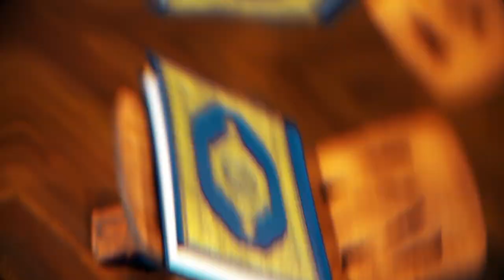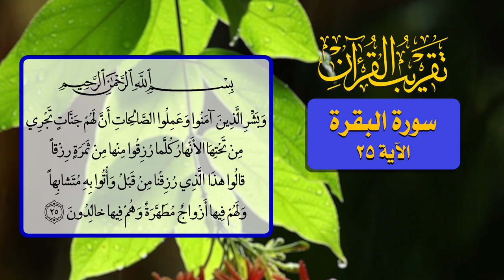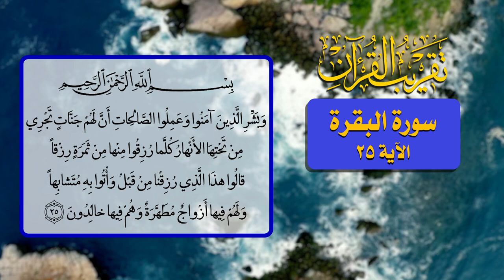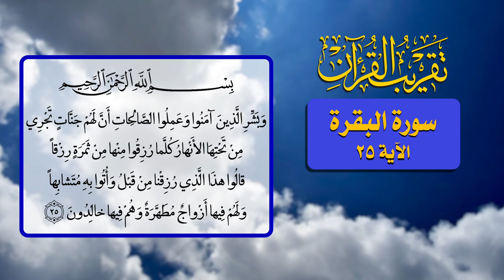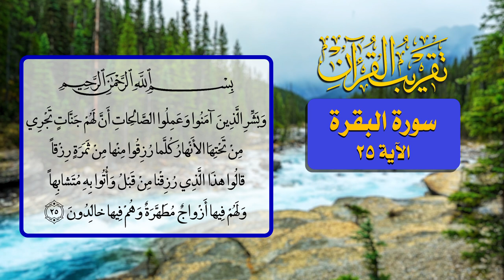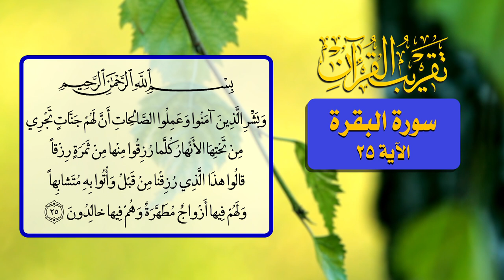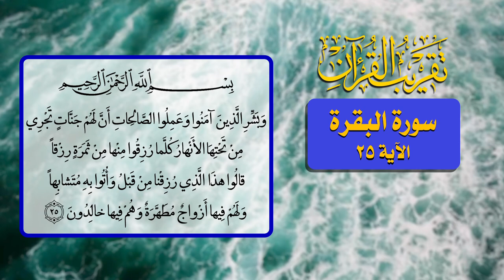11- تقريب القرآن - سورة البقرة الآية 25 - السيد مهدي الحسيني الشيرازي